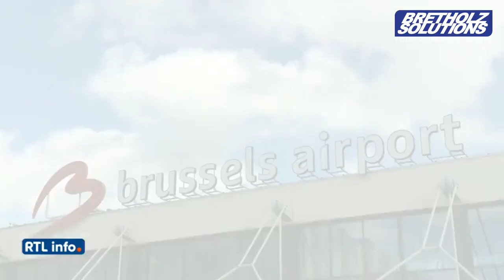BELGIUM | JT RTL TVI 23 FEV 2023 - SIMON BRETHOLZ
Interview Simon Bretholz - Journal Télévisé RTL-TVI | Belgique - Brussels Airport